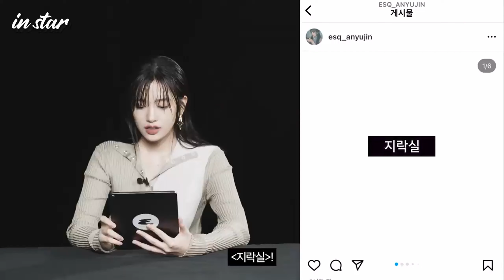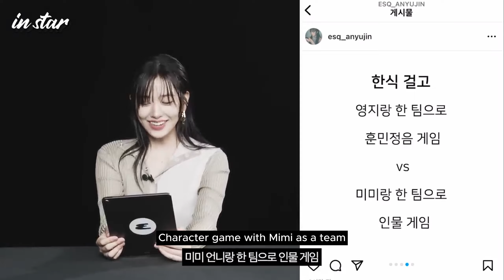[ENG SUB] IVE An Yujin interview with Esquire Korea (Earth Arcade cut)